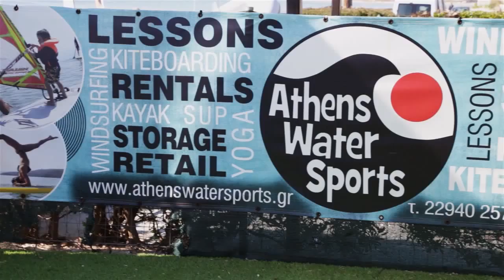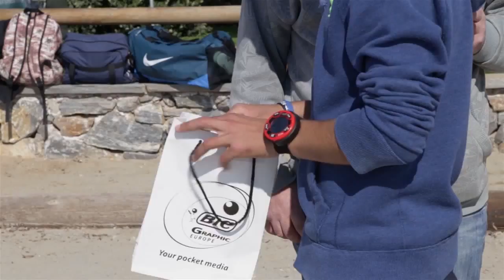1st Club Race Techno 293 O.D & video recap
The 1st Club Race Techno 293 O.D took place on the 21 & 22 of February in Athens WaterSports (Loutsa – Greece). This is the video with the highlights of the races that captures a great event with many entries and shows in the best possible way the efforts of young athletes!